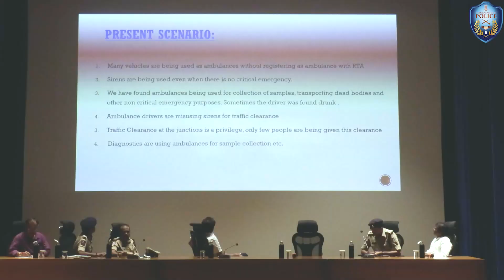Ambulances Are For Emergencies - A Sensitisation Programme.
PRESS NOTE

 On 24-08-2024, Hyderabad Traffic Police has conducted a sensitization programme with the Hospital Managements, Private Ambulance Association and the diagnostic laboratories having ambulances against the misuse of Siren by ambulance at TGC&CC, Banjara Hills, Hyderabad.  The meeting was attended by about 200 representatives.  The meeting was chaired by Sri K. Sreenivasa Reddy, IPS., Commissioner of Police, Hyderabad.

  The Commissioner of Police, Sri K. Sreenivasa Reddy, IPS., who has addressed the gathering underscored the responsibility of private ambulance authorities and hospital managements in preventing the misuse of Siren by ambulances for non-emergency purposes and to maintain Logs about ambulance movement and warned of strict legal action for non-compliance.  The C.P., Hyderabad has called for self-restraint and discipline among the ambulance drivers and hospital authorities.  He has also declared that one software application is under development for Emergency Vehicle Priority which is going to be launched soon.
 P. Viswa Prasad, IPS., Addl. C.P., Traffic, Hyderabad in his address stated that on an average 5 to 6 ambulances pass through a junction in an hour in Hyderabad City and traffic police have to turn the junction from automatic mode to manual mode which results in traffic congestion due to such large number of ambulance movements.

 To check the credibility of usage of Siren by ambulances in Hyderabad City, the Traffic Police have checked the ambulance movement on a random basis from 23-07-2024 to 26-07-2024.  During the check, 310 ambulances have been checked which revealed that large percentage of ambulances are found to be using siren for non-emergency purposes to get clear path.  The details are as follows.

Patients movement Sample Collection Dead Body Empty vehicles and other reasons  Total
49% 6.5% 5.5% 39% 100%

  Such large scale misuse of siren is causing significant concerns.  He has appealed to the participants to use siren only while transporting emergency cases, accidents victims requiring trauma care and while transporting patients requiring basic life support, advanced life support, critical care for the new born, etc., and not to use siren for transporting patient from home to hospital and from hospital to home, dead bodies, employees, sick or injured, sample collection, patients for dialysis, etc.

  This programme was also attended by Sri Rahul Hegde, B.K., IPS., DCP Traffic-I, Sri R. Venkateshwarlu, IPS., DCP Traffic-III, Sri N. Ashok Kumar, DCP Traffic-II, Sri Ravinder Naik, RMO, Niloufer hospital, Sri Suresh, President, Greater Hyderabad Private Ambulance Association, Hyderabad, and Traffic police officers.

(P. Viswa Prasad, IPS.,)
Addl. Commissioner of Police,
Traffic, Hyderabad.